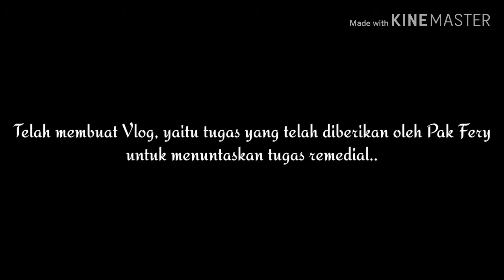Tugas biologi PMS (Fatiha Amanda & Eka Ningtyas XI IPA 1)